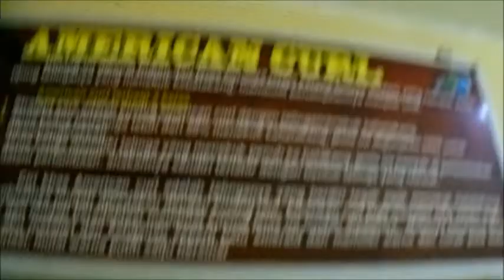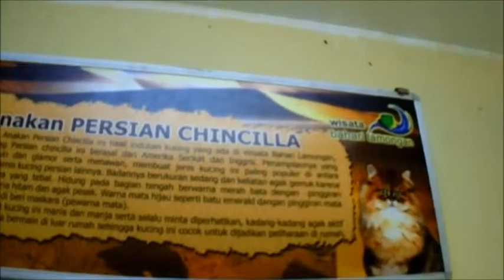Istana Kucing, Koleksi Kucing Terlengkap,Dari Berbagai Penjuru Dunia ada Disini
Selamat datang di channel kami, YASMIN CHANNEL. Kami menyajikan beragam video yang bisa anda nikmati secara gratis dengan tanpa dipngut biaya sepeserpun. channel kami mengupload video Berita meliputi Berita Terkini, Berita heboh, video heboh, berita hari ini, berita terbaru, berita unik. Berita Heboh seputar Kejadian Aneh Tapi Nyata, hantu, penampakan, seperti yang ditayangkan di tayangan spot, on the spot trans 7 atau lebih dikenal dengan on the spot terbaru, on the spot 7 yang berusaha menyajikan foto heboh, kejadian aneh tapi nyata, video aneh tapi nyata, aneh tapi nyata di dunia, misteri dunia, misteri, video jejak paranormal, video horor, fenomena alam terbaru, video penampakan, penampakan, penampakan hantu, penampakan pocong, video penampakan hantu, penampakan hantu nyata, video jejak paranormal,video horor, fenomena alam terbaru dimana Semua disajikan secara kreatif dan menghibur.

Supaya channel ini bisa berkembang besar lagi, saya harap pemirsa bisa mensubcribe, like, atau komentar pantas pada video yang sudah kami upload. Semoga dengan video yang sudah kami upload memberi manfaat dan hiburan bagi anda yang sudah meluangkan waktunya untuk menengok channel sederhana kami.